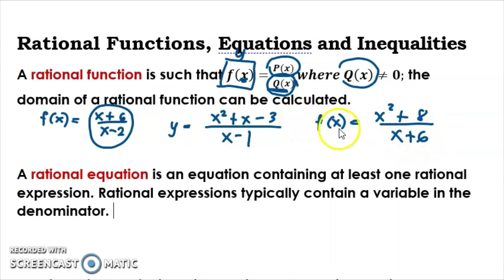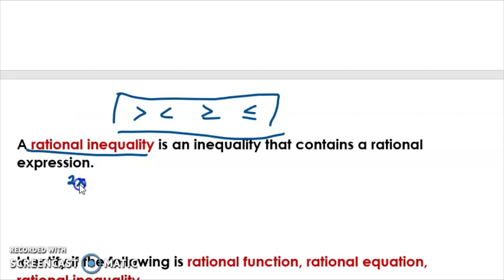Rational Functions, Equations and Inequalities| GENERAL MATH| PART 1@LoveMATHTV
Rational Functions, Equations and Inequalities
Independent Practice 1
Determine whether the given is a rational function, rational equation, rational inequality or none of these.

Happy Learning!